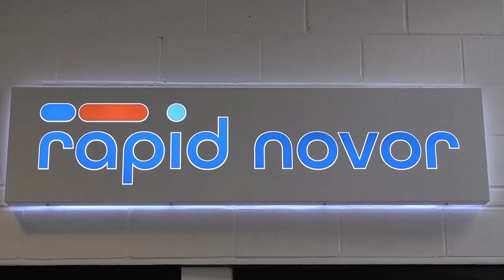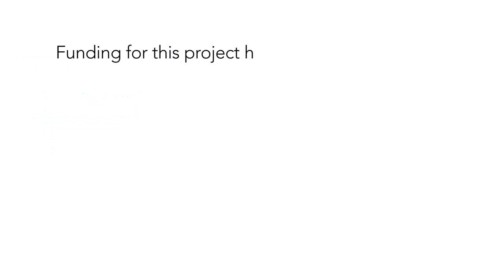[Tigrinya Voiceover] Abdalla Abdelhady - Bioinformatics Specialist at Rapid Novor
🇪🇷🇪🇹 This video has been translated with a Tigrinya voiceover from the original English language interview.

The Newcomer mini-series follows the stories of BEP Speakers who were newcomers to Canada at a young age. Our goal for these videos is to help newcomer youth answer the question, “What can I do with my life now that I’m here in Canada?”

Abdalla talks about his experience immigrating to Canada and how transitioned to an impactful high tech career in bioinformatics.

If you enjoy talking about your career journey you can learn more about volunteering as a speaker: